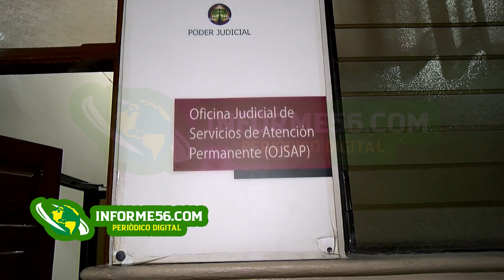Dictan prisión contra «Slater» por la muerte de “Omega Parrillada”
INFORME56.COM | LÍDER EN NOTICIAS